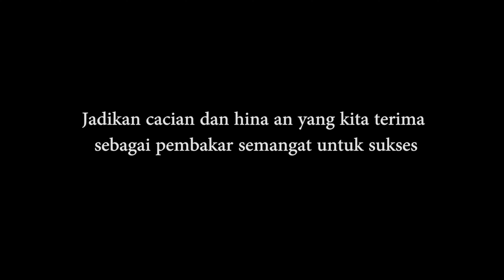Kau bodo Short Movie - 31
:::::::::::::::::::::::::::::Bismillah:::::::::::::::::::::::::::::

Selamat datang di channel ini, nah bagi kalian yang baru join di channel ini dan menjadi sahabat doskar harap di tonton terus menerus video di channel ini dan di share juga,kenapa supaya semua manusia bisa melihat isi yang ada di channel ini dan membagi bagi ilmu.
Nah dan juga jangan lupa juga follow akun medsos kami di

Semoga bermanfaat
وَ السَّلاَمُ عَلَيْكُمْ وَرَحْمَةُ اللهِ وَبَرَكَاتُهُ